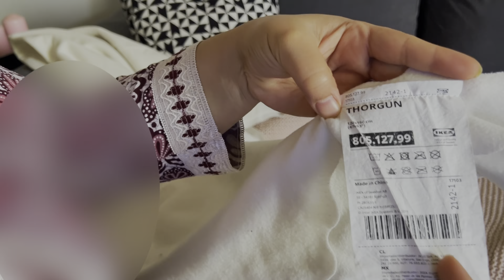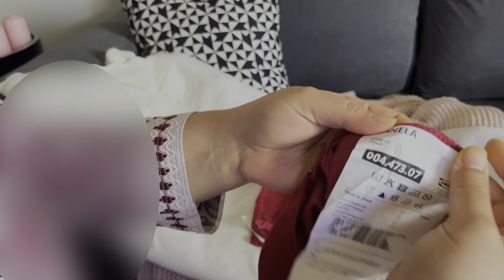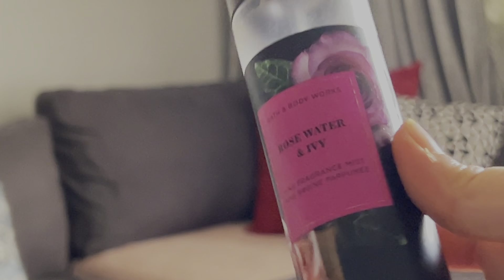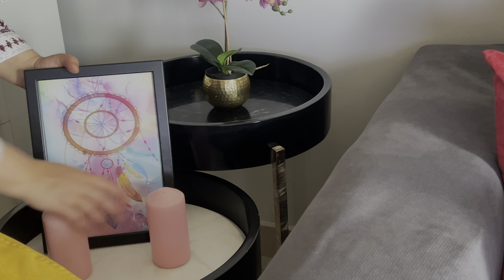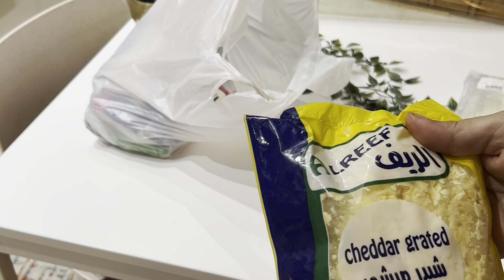جوله في الصالون بعد التجديد💯فرشت الجديد قبل العيد☘️ازاي تشتري مفروشات من ايكيا بنص الثمن 🤔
حبيباتي معاكم ناديه ودي قناتي
Modern houseمع ناديه
كل فيديو بعمله معاكم بقلب وحب وهدفي ان كل حد محتاج معلومه او ريفيو بأمانه يلاقيها
ازاي تشتري من ايكيا ب 50% وكمان بتوصل ل 70% من قسم التخفيضات
حتلاقيه جنب الكاشير فيه حاجات كتير متنوعه وانتي وحظك ممكن تلاقي حاجات زي اللي جبتها وممكن تلاقي حاجات احسن مش بس مفروشات لا كمان اخشاب واثاث وادوات للمطبخ ملايات وسجاد لعب اطفال كل اللي يخطر علي بالك
فرشت الصالون بمشترياتي الجديده وبجد فرقت كتير ف الشكل مع دخول رمضان كان في بهجه وتغيير
تقدري بحاجات بسيطه وميزانيه قليله تعملي تغيير
كمان طلبت اوردر جبن اونلاين موتزريلا الريف اللي خاليه م الزيوت المهدرجه وجلاش وسمبوسك وميكس جبن من نفس النوع لزوم الحشوات والطواجن
كل سنه وانتوا طيبين
Modern house مع ناديه